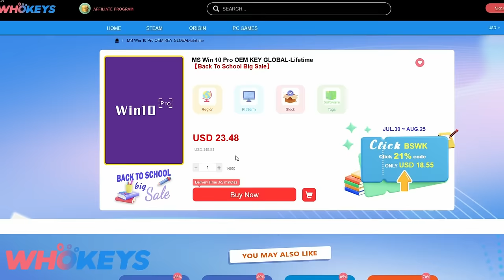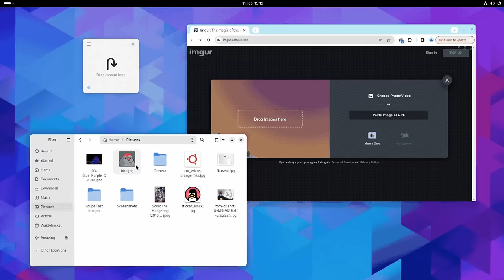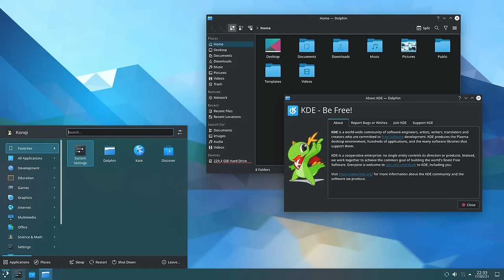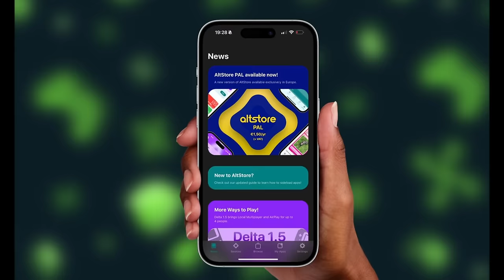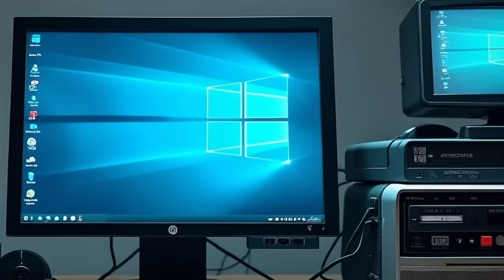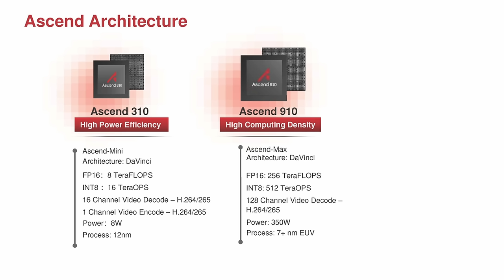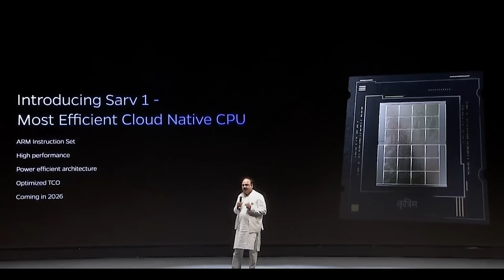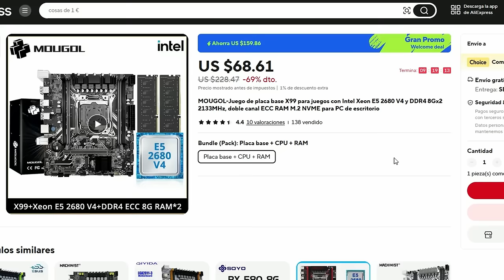¿Una GPU de Arm para Videojuegos? ARM prepara su Nueva GPU GAMER | PC NOTICIAS #06